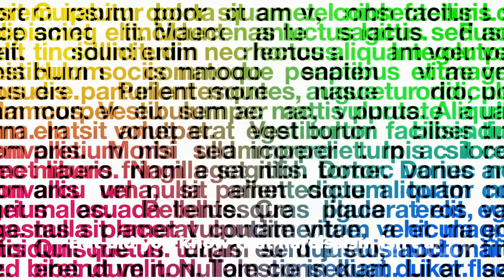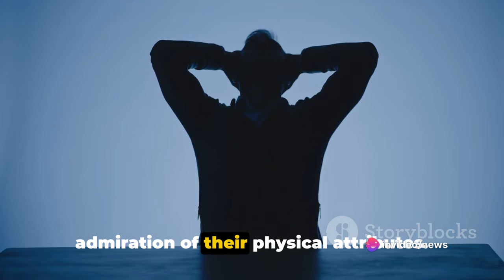What are the Different Types of Narcissists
Title: Understanding Narcissism: Exploring Types, Traits, and Relationship Impact | Expert Insights

Description: Join us in this deeply insightful video as we delve into the intriguing world of narcissism. Backed by extensive research and professional insights, we explore the various types of narcissists, uncover their distinctive traits, and shed light on the profound impact they can have on relationships.

Discover how narcissism manifests itself in different individuals and learn to recognize the red flags. Gain a deeper understanding of covert, grandiose, communal, and vulnerable narcissism, as we delve into the unique characteristics that define each type.

Our expert analysis unravels the psychological patterns associated with narcissism, providing valuable knowledge to help you navigate relationships with these complex individuals. Whether you have experiences with narcissistic personalities or simply want to broaden your understanding of human behavior, this video is a must-watch.

Expect insightful anecdotes, relatable scenarios, and practical tips to handle narcissistic behaviors effectively. We empower you to develop healthier boundaries, bolster self-confidence, and protect your emotional well-being in the face of narcissistic traits.

Are you ready to gain a profound understanding of narcissism and its impact on relationships?

OUTLINE:

00:00:00 Introduction to Narcissism
00:00:53 Grandiose Narcissists
00:01:48 Covert Narcissists
00:02:50 Malignant and Somatic Narcissists
00:03:52 Cerebral and Spiritual Narcissists
00:04:51 Wrapping Up